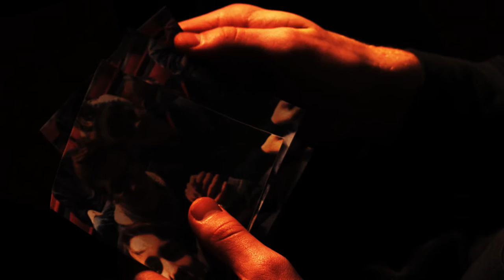Neutral Milk Hotel: You've Passed - Music Video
Starring: Matt Hunter, Connor Mills, and Dean Curran

Directed by Lily Horvat

Videographers: Anthony Liotta and Lexi Bryk

Continuity Director: Trevor Flores

Camera assists: Autumn Cohara and yours truly, ChimaTronX

Gaffers: Marcella Michalski and Maddi Moore

Production Manager: Johnny Harbert

Production Designer: Carolyn Bajzer